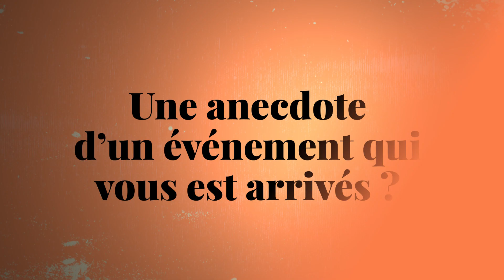Ils aiment promener FANTAISIE et COULEUR jusque dans les tresses | Ondes courtes avec Jek & Aniu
Jacky Lagger et Anne Kolendowski forment un couple et un duo authentique et haut en couleur dans la vie comme sur scène.
Ils sont des marchands de bonheur, présents dans les moments festifs et de bien-être, ils sont libres dans leurs habits, jusque dans leurs tresses et leurs chapeaux et surtout aussi dans leur pensées.

Sur l’Écoutologue on accueille un nouvel artiste tous les mois 👌
Ne manque pas nos nouvelles et nos prochains articles :